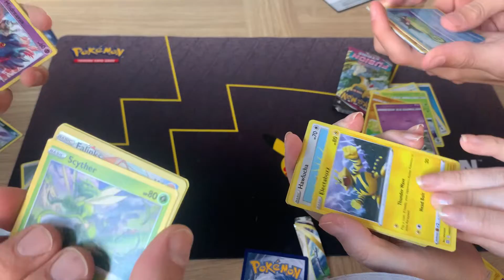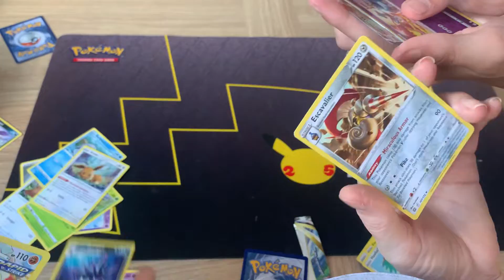GENGAR HUNTING INSIDE A 4-WAY PACK BATTLE?!